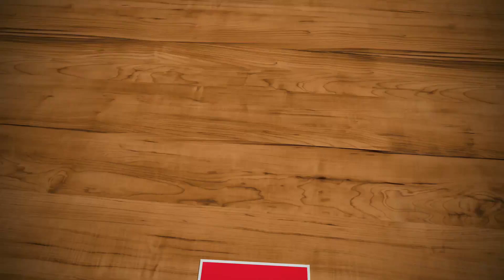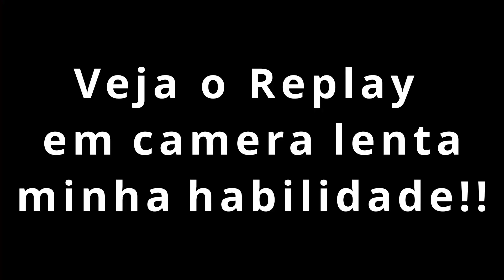CALL OF DUTY MOBILE - DIA DE BATALHA